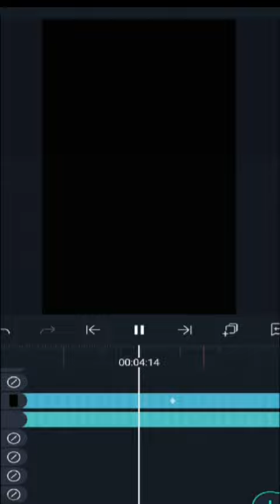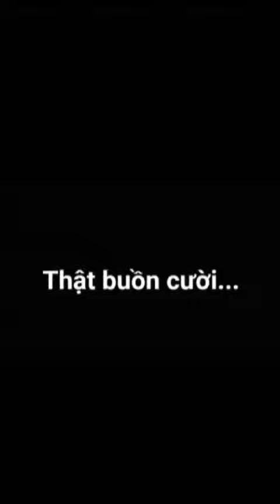Nhã Ngáo nè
Ko biết có ai yêu thích Nhã ko ta